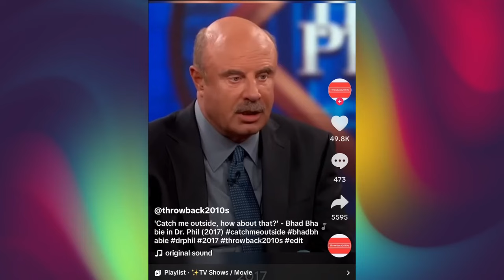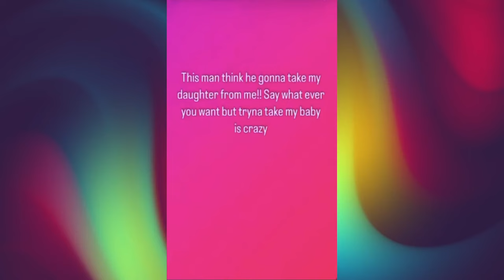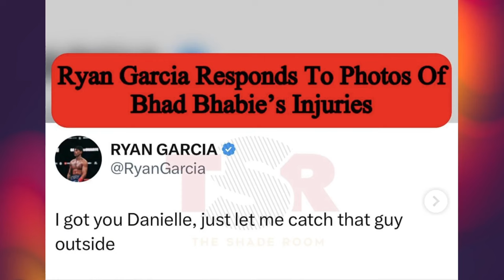Bhad Bhabie shares shocking video and photos of boyfriend Le Vaughn beating her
Rapper Bhad Bhabie shared a video allegedly showing her being beaten by her boyfriend and father of her child, Le Vaughn. She also posted photos of her bruises on her instagram stories. She claimed he is seeking custody of their daughter.